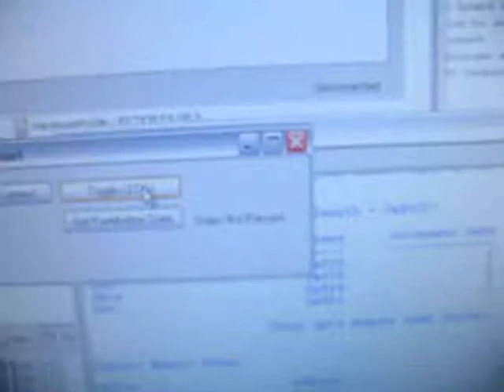plus de jitter ...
PIC 24FJ256GB106

Les PWM sont hardware : stabilité parfaite
9 sorties en PWM à 400Hz

démo sur 2 servos